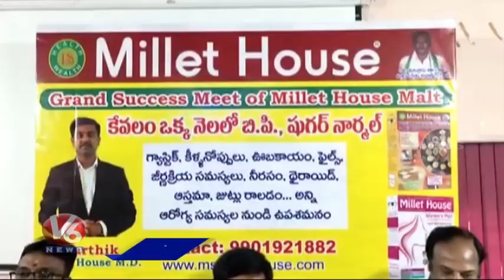Millet House M. D Karthik About Grand Success Meet Of Millet House Malt | Hyderabad | V6 News